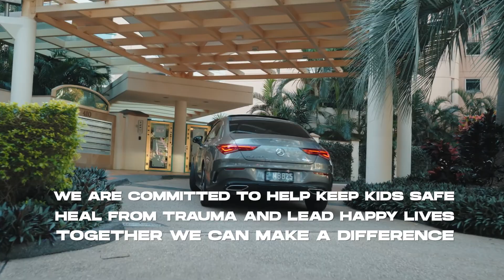Win a $75,209 Mercedes-Benz CLA 200 Coupé | Act for Kids Lottery 98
Win a $75,209 Mercedes-Benz CLA 200 Coupé

Act for Kids is giving you the chance to win a brand-new Mercedes-Benz CLA 200 Coupé, valued at $75,209! This well-equipped car boasts luxurious elegance with every drive and includes upgrade packages.

Plus, up to $2,500 towards CTP insurance, registration, and delivery of vehicle. Total first prize value up to: $77,709.35.